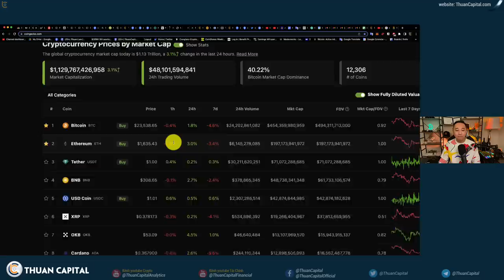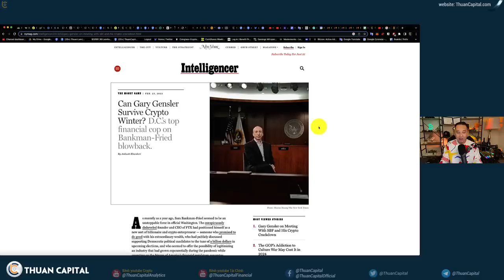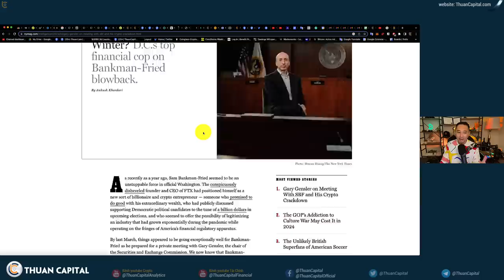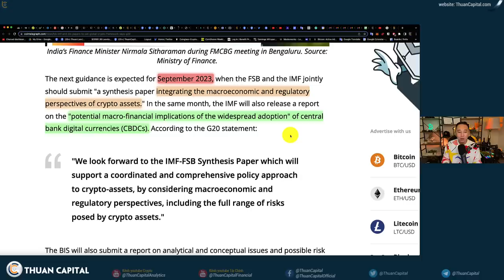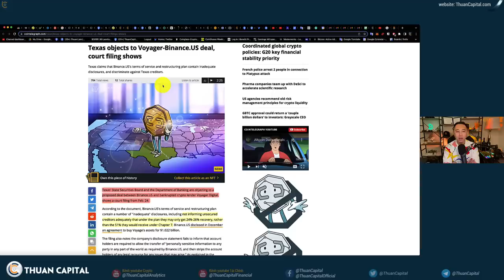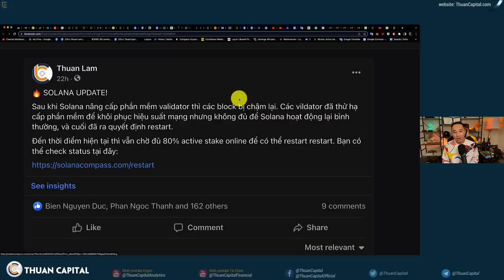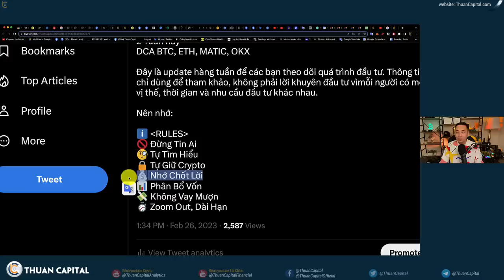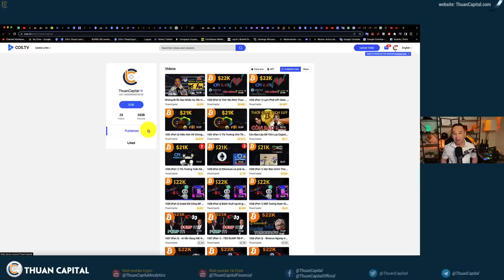1541 - Gary Gensler Có Thể Sống Sót Qua Mùa Đông Crypto? G20 Đưa Ra Khuôn Khổ Pháp Lý Cho Crypto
Tin tức crypto hôm nay:
00:00 - BTC có sự hồi phục nhẹ trong 24h
02:22 - Lịch các thông tin kinh tế sẽ có trong tuần này
07:49 - Bài báo Không thân thiện với Crypto - Gary Gensler không đại diện cho
16:40 - G20 đưa ra khuôn khổ pháp lý cho Crypto,
22:02 - Phố Wall tiếp tục tiến sâu vào crypto
22:32 - Mối quan hệ Gary Gensler với
23:45 - Bộ quản lý chứng khoản Tiểu bang Texa phản đối cách Voyager khai phá sản
27:39 - 100 triệu USDC chuyển đến cho Voyager, Tiền bán tài sản?
28:33 - Solana is back up 🤭
31:09 - Cập nhật Danh mục đầu tư ThuanCaptial tuần này
36:18 - Trung bình giá Coingecko Demo
39:49 - Ưu đãi dành riêng cho cộng đồng